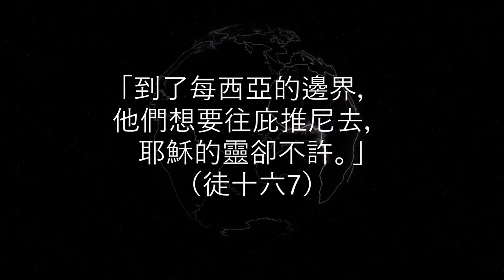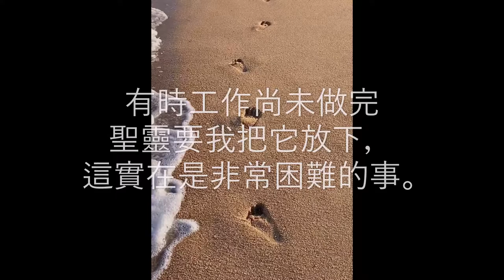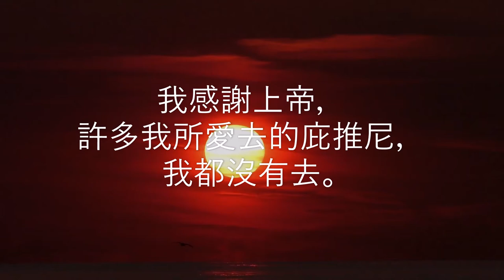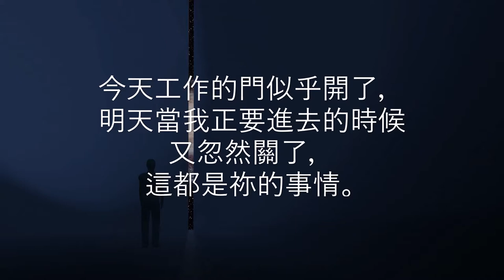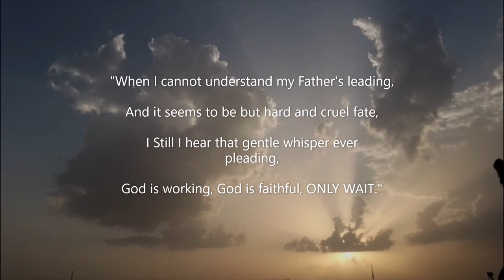荒漠甘泉 9月24日 Video Book Mrs Charles Cowman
「到了每西亞的邊界，他們想要往庇推尼去，耶穌的靈卻不許。」（徒十六7）

        這是一個多麼奇怪的禁止！這些人想要往庇推尼去，目的是為作主的工，但是主自己反把工作的門關了起來。我自己也曾有這樣的經歷。有時候，我自以為成功的路徑，反受到了許多攔阻。反對起來摧逼我回去，疾病進來強迫我退到荒野去。

        有時工作尚未做完聖靈要我把它放下，這實在是非常困難的事。但是上帝給我看見：工作是事奉上帝，等候也是事奉上帝。要我活動的是上帝，禁止我活動的是上帝。感謝上帝，我現在知道多少時候荒野原是最有益的地方。我感謝上帝，許多我所愛去的庇推尼，我都沒有去。

        聖靈阿，雖然我的前途常遭挫折，我仍然願意揀選祢的引導。今天工作的門似乎開了，明天當我正要進去的時候又忽然關了，這都是祢的事情。

        求祢教導我在等候中看見前面的路徑。求祢教導我在禁止中尋見事奉祢的新路。求祢教導我在不作工的時候盡忠－－用安靜來作工，用等候來事奉。－－馬德勝（Geo. Matheson）

​"When I cannot understand my Father's leading,
And it seems to be but hard and cruel fate,
I Still I hear that gentle whisper ever pleading,
God is working, God is faithful, ONLY WAIT."